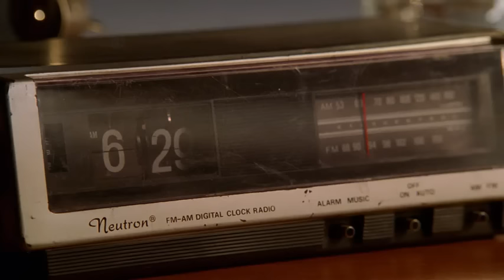Smallville 5x03 - Clark & Lana are caught by Jonathan & Martha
Clark & Lana are caught by Jonathan & Martha
Hidden